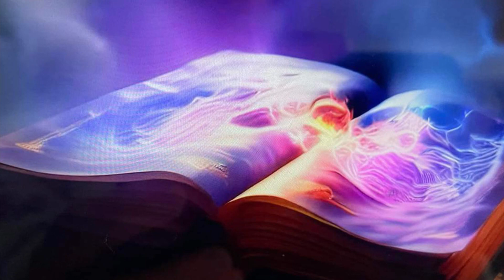475. February 24, 2024. Lub nplajteb ua zug quas koog